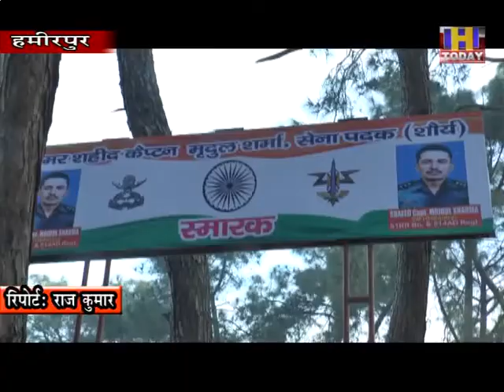1 jan14 हमीरपुर के शहीद कैप्टन मृदुल शर्माके शहीदी दिवसके मौकेपर श्रद्वाजंलि कार्यक्रम का आयोजन किया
महज 26 साल की उम्र में शहादत का जाम पीने वाले हमीरपुर के शहीद कैप्टन मृदुल शर्माके शहीदी दिवस के मौके पर श्रद्वाजंलि कार्यक्रम का आयोजन किया गया। इस अवसर पर विधायक नरेन्द्र ठाकुर ने शहीद की याद में बनाए गए स्मारक पर पुस्प अर्पित किए। पहली जनवरी 2004 को कष्मीर में आंतकवादियों के साथ लोहा लेते हुए कैप्टन मृदुल ष्षर्मा ने शहादत  का जाम पिया था। श्रद्वाजंलि कार्यक्रम के दौरान शहीद के पिता कर्नल जेके शर्मा भाई मुकुल के अलावा स्थानीय लोग भी मौजूद रहे।